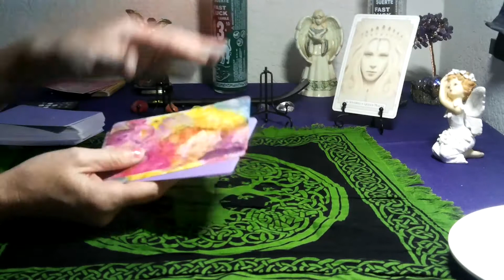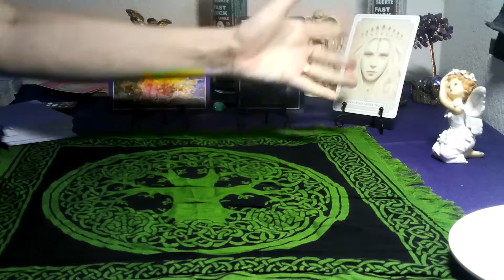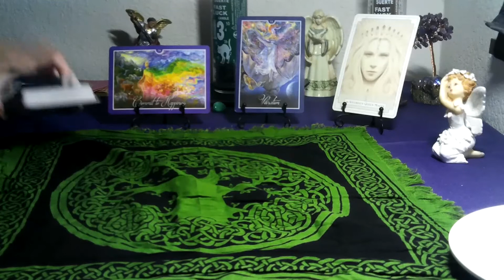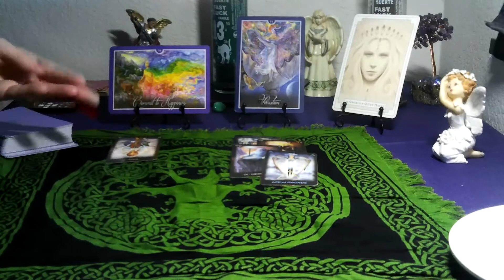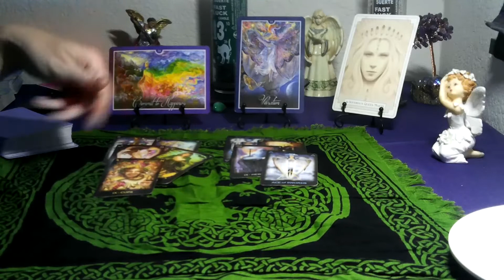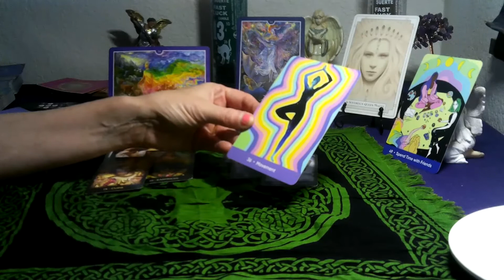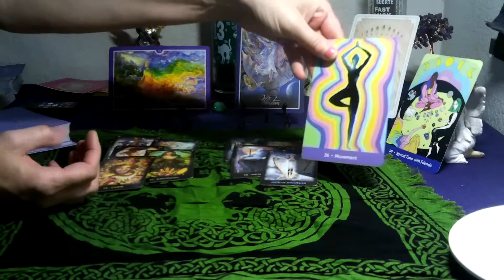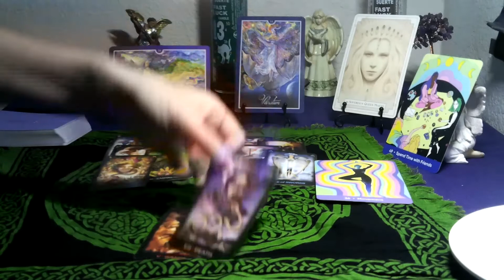TAURUS- JULY 2021 (SPIRITUAL TAROT) " COMMIT TO YOUR HAPPINESS!!"